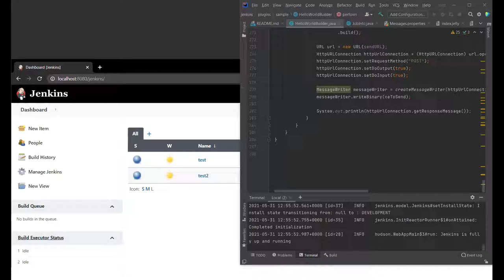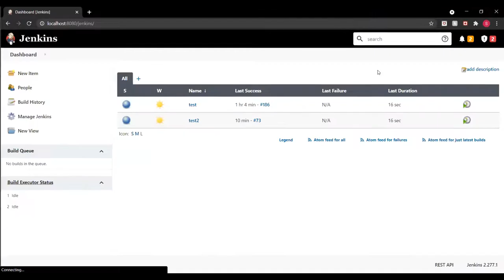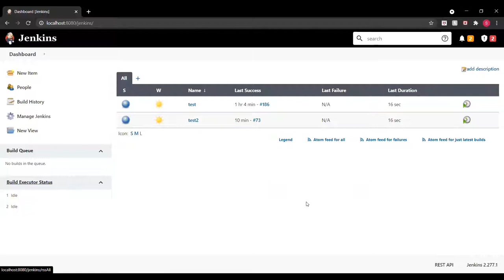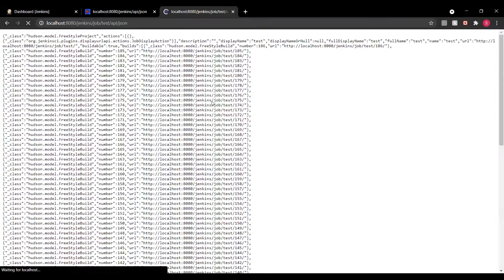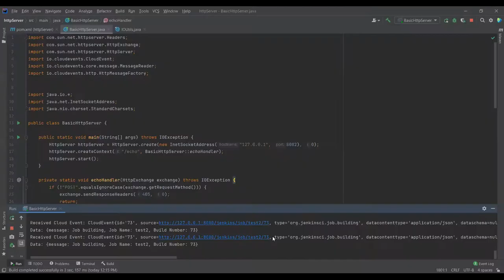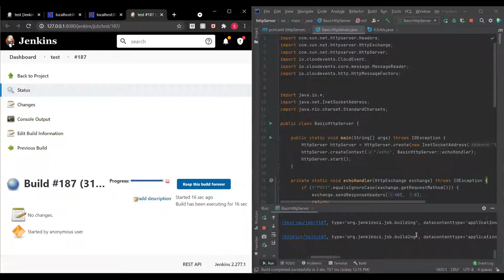☀️ GSoC CloudEvents plugin mentor meeting 2021.5.31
This is the second community bonding meeting for GSoC CloudEvents plugin and already Shruti is doing impressive exploratory work!

Note: the decision to record the meeting was taken about 10 minutes in. Thus, the recording starts just as Shruti shows her week's exploratory work  and we map out next steps.